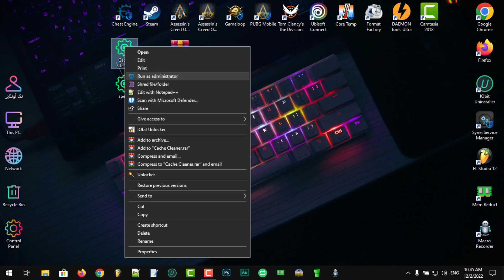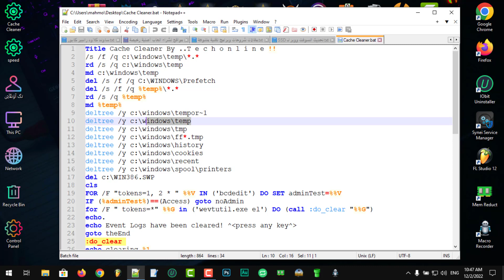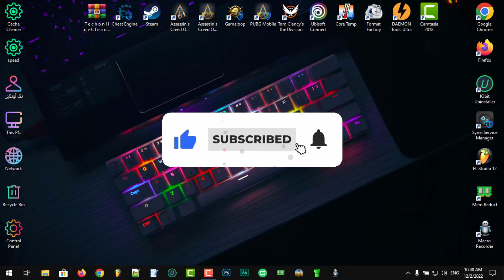اقوي اداه تنظيف وتسريع الويندوز كانه جديد !! لتحصل على افضل اداء للاجهزة الضعيفة بضغطه زر فقط شاهد!!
✔ أهلا بيكم أصدقائي في فيديو جديد عن اقوي اداه تنظيف وتسريع الويندوز كانه جديد !! لتحصل على افضل اداء للاجهزة الضعيفة بضغطه زر فقط شاهد!!
في معظم المقالات التي توضح لك كيفية جعل Windows يعمل بسرعة وكفاءة أكبر ، فإنها تغطي أشياء مثل تنظيف الملفات المؤقتة أو إلغاء تثبيت التطبيقات أو حتى استعادة Windows 10 إلى نقطة استعادة سابقة.
الحقيقة هي أنه حتى لو كنت ستعيد تثبيت Windows 10 بالكامل من البداية ، فإنه لا يزال يأتي مع التطبيقات والإعدادات المثبتة مسبقًا التي تجعله يعمل بكفاءة أقل مما يمكن. هذا ما نشير إليه بـ "bloat".
لحسن الحظ ، هناك أداة مساعدة قوية. توفر مجموعة قوية من البرامج النصية التي يمكنك تخصيصها لتشغيلها باستخدام واجهة مستخدم سهلة الاستخدام. في هذه المقالة ، سنلقي نظرة على أهم البرامج النصية التي يجب تشغيلها.